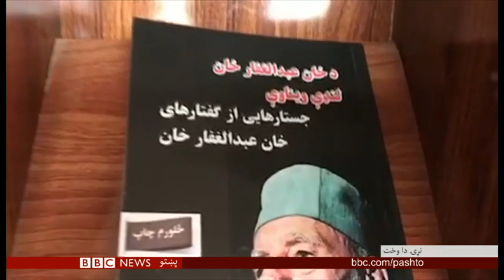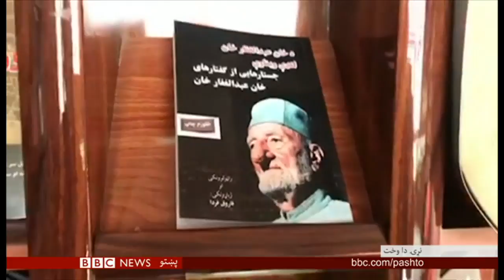هنري شېبې: جلال آباد کې د ښوونځيو نجونې غونډې شوې وې، خپلې هنري وړتياوې يې نندارې ته وړاندې کړې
د مارچ اتمه د ښځو نړيواله ورځ د نړۍ لروبر ولمانځل شوه. د افغان ختيځ کې د جلال آباد ښوونځيو نجونې او د ننګرهار مېرمنې هم يوه غونډه کې سره ټولې شوې وې، خپلې هنرې وړتياوې، شعرونه او ليکنې يې په کې وړاندې کړې. د ننګرهار مېرمنو خپلو پنځونې کې د ټولنې روان حالت راغبرګ کړی و.